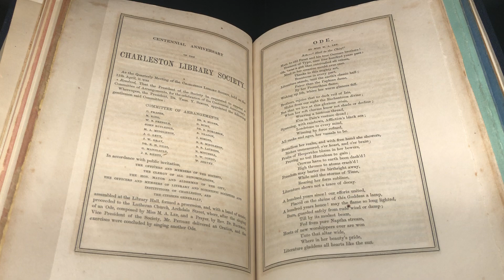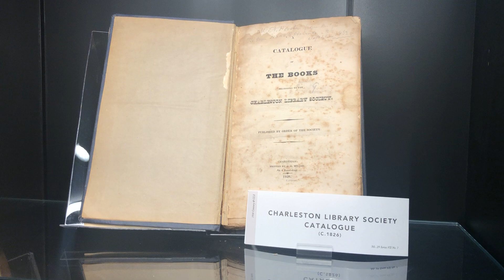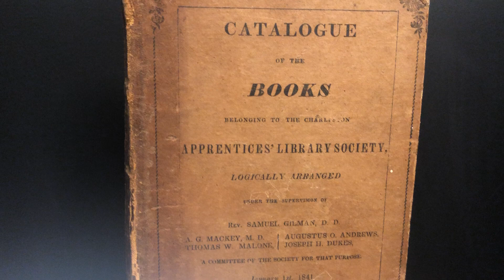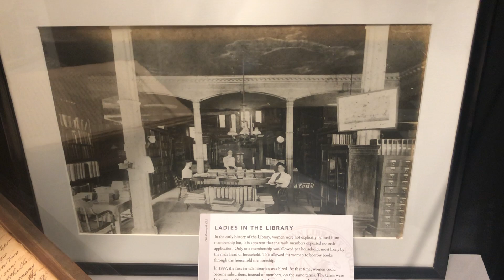Exploring Exhibits - CLS in the 19th Century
Debbie Fenn, curator & historian, takes you on a tour through one of the Charleston Library Society's many exhibit cases. In this video you will see pieces from the Library Society's archives and collections that give you a glimpse into the 19th century. Enjoy!